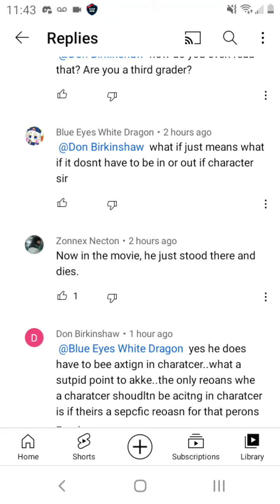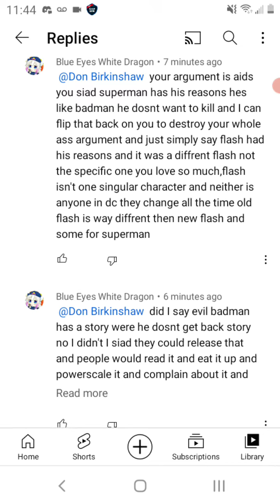Defending Injustice Flash